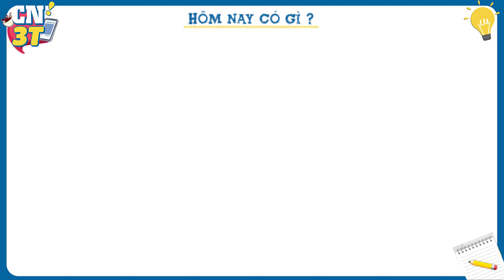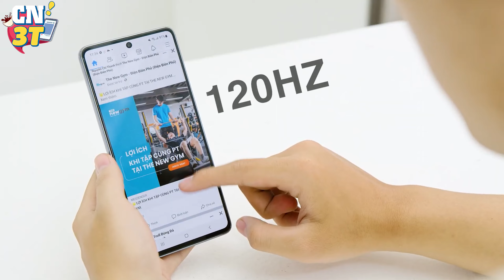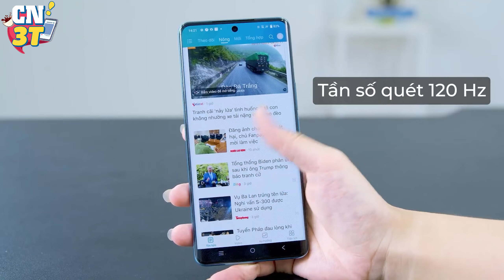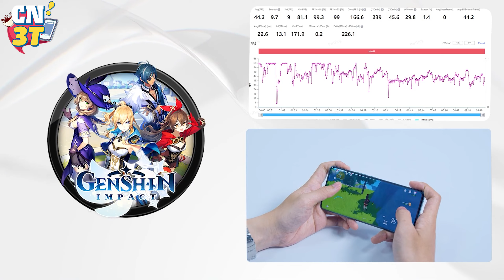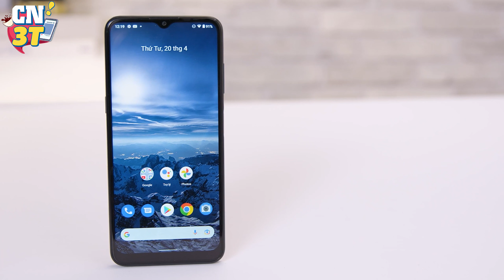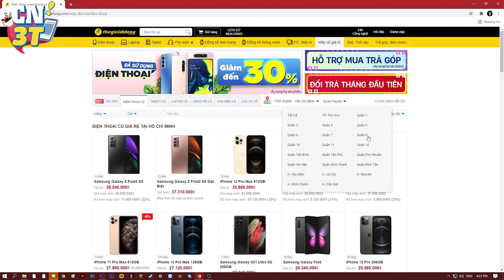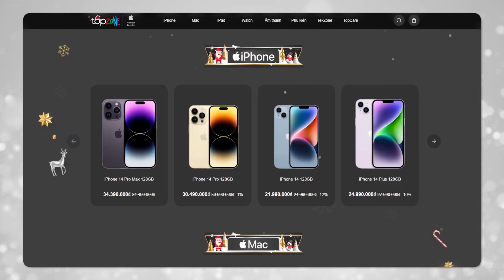Điện thoại CŨ toàn đồ hư, đồ bỏ mua phí tiền ??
Bạn đang lo sợ và nghĩ rằng điện thoại cũ toàn đồ dỏm, mua sẽ dùng không bền và không nên mua. Vậy thì bạn đã sai rồi, hãy xem hết video này để hiểu hơn về điện thoại cũ nhé.